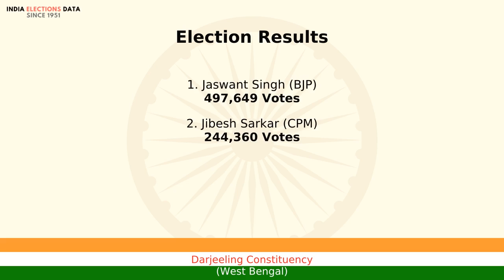Darjeeling Constituency West Bengal loksabha Election Result 2009 Jaswant Singh BJP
loksabha election 2009 results, for Darjeeling Constituency, West Bengal, where winner is Jaswant Singh, from political party BJP. Watch the video to know more information about other candidates, voters count, etc.